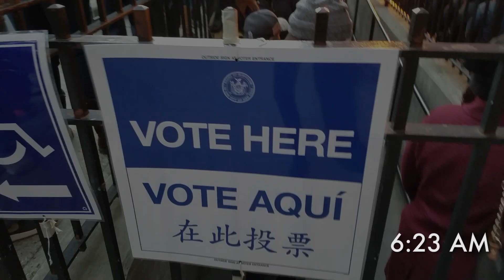I D'OHTED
D'oh! Not fair, Cuomo.  Perhaps early voting next go and equal feng shui polling facilities?